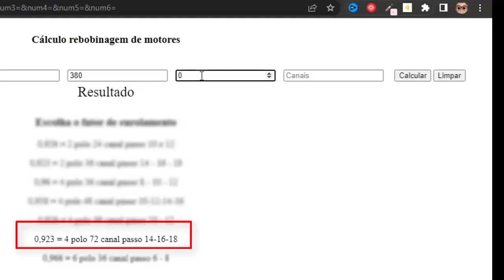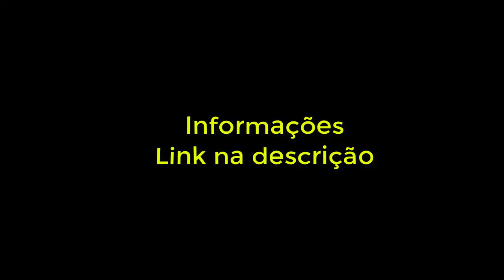Programa para calculo de reboninagem de motor elétrico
voce vai ter acesso para fazer varios calculos de rebobinagem de motor elétrico de todas as marcas.